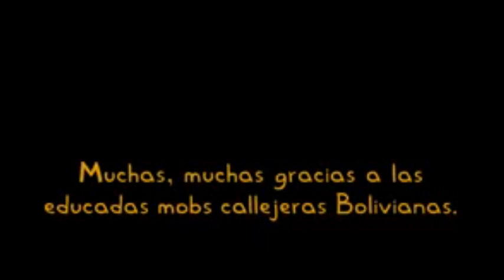Bolivia protesta por retiro de los simpson en TV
La cuenta de Facebook de los Simpson se ha solidarizado con sus seguidores Bolivianos, subiendo un video en el que muestra a los personajes de sprigfield en una gran manifestación, luego de que el pasado 6 de febrero la televisora que transmitía la serie decidió sacarla del aire.
Como respuesta, algunos Bolivianos Salieron a las calles a manifestar su descontento y exigir el regreso de la serie, la demanda fue cumplida e incluso regresará con más tiempo de transmisión a  partir del 9 de marzo.